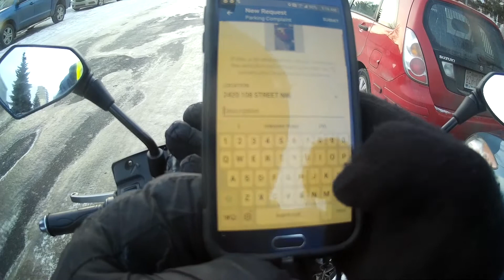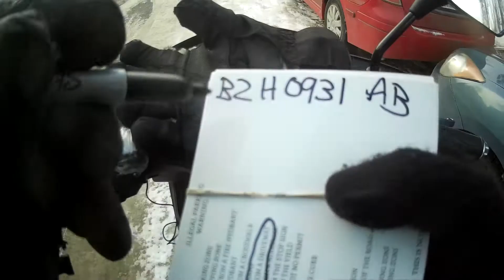DRUNK DRIVER PSYCHO ANGRY DRIVERS/PEOPLE SEASON 3 EPISODE 1208